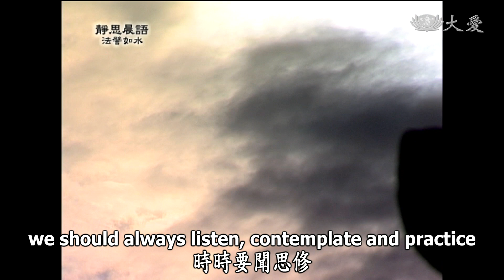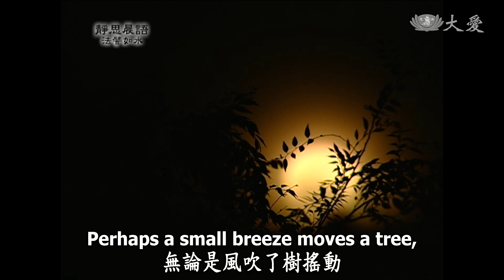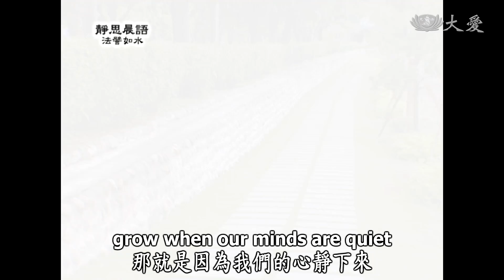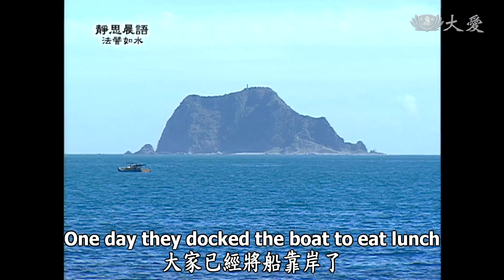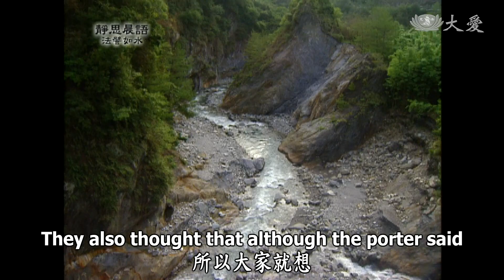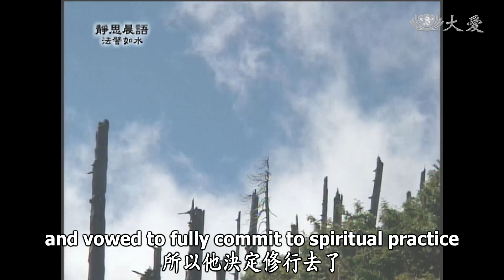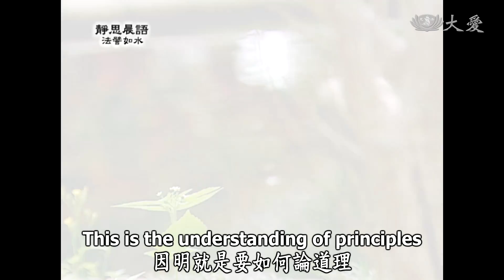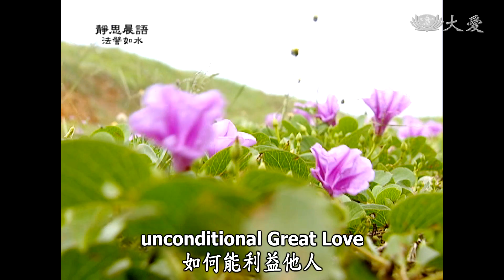【靜思晨語法譬如水】20121207 - 法味潤德 - 第458集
學佛，時時要聞思修，我們若能常常聽聞佛法，自然我們的心，時時都能保持那分平靜，平靜來自通達道理，我們道理通了，世間紛紛擾擾動不到我們，那就是因為我們能通達諸法，所以這就是從聞法而來。所以：
聞法歡喜 法音入心
法味潤德 滋養慧命
聽法真的要用心聽，我們若是沒有用心聽，哪怕是每天都坐在這裡，每天我用心這麼說，但是我們若沒有用心，只是聽而已，聽話，凡夫的耳根，聽凡夫的世俗話，聽了，有的凡夫就變成煩惱，用懷疑的心，用不正確的心念，一邊在聽，一邊就在製造煩惱，這樣哪有辦法把心平靜。
所以我們一定要，以修行的這念道心來聽聞佛法，我們修行的道心若是堅固，哪個地方的聲音不是法音呢？我們看大地一切萬物，無論是風吹了樹搖動，天未亮，前面有燈光，微微的風一吹，樹搖動，影子映在牆上，雖然天色昏暗，但是風聲樹影，就讓我們感覺得到大地之德，萬物之美，生起那分感恩，感恩我們生在大地上，有日月不同。
晝時，白天能看到大地萬物很明朗，看很遠，能看到很多東西，能感受到遼闊的境界，但是夜間，就像現在天未亮，天色還很暗，不過，在很暗這時候，卻有一番靜寂清澄的境界，很寧靜。
我們能知道，我們的精神若是越集中時，大地的聲音，那種空間諸法就是，在我們心中滋潤生長，我們若能心靈常常明淨透徹，就如聞到很多香味，所以道風德香薰一切，你到哪個空間，好像都有種說不出來的，心很歡喜的法味。
所以法味潤德，我們的心無煩惱，那種法喜禪悅的感覺，所以，法味潤德，自然滋養慧命，我們不是期待，我們的慧命增長嗎？因為時日不斷過去，年齡不斷增長，其實在生命中，不斷凋零老化，唯有慧命我們若啟發起來，慧命長生不老，完全不會凋零，所以它永遠清新。
因為智慧，在世間有很多東西，我們還沒有看透，我們還沒有盡知，尚不知道的還有很多，所以慧命會不斷成長，那就是因為我們的心靜下來，因為我們一念走在這條佛道上，當然我們要以那分平靜的心，來聽佛法，自然我們的智慧不斷成長。
所以聞法應該很歡喜，因為我們的心若靜下來，無論是大地萬物，或是人我是非，完全靜寂清澄，透澈明朗了，哪有什麼煩惱，能來煩擾我們的心呢？
所以前面我們說過，佛陀的「十力」，就是這十種智慧，給他一股力量，透徹明澄，很透徹，沒有什麼污染，這就是一股力量，所以前面所說的十力，那麼我們現在來說，洞達五明。
願以懺悔意根功能
願令此意
成就十力 洞達五明
五明:
古印度的五種學術
1.語文學的聲明
2.工藝學的工巧明
3.醫藥學的醫方明
4.論理學的因明
5.宗教學的內明
「五明」，第一叫做聲明，聲，我們要如何發聲，什麼樣的聲音，我們應該能去分別，過去分別這個人，到底這個人中氣好不好？身體健不健康？他在說話，心是不是明智的語言，或是充滿煩惱等等？都是透過聲音，從語文中能去分析人生世事，當然這裡的語文，除了能了解，聽聲能分別善惡等等以外，就是能說很多種語言，通達很多種音聲，在佛經中也有這樣的故事：
修行者隨著一群商人，出海去貿易，他是被僱的，僱來搬運東西，這群商人，就是老闆，大家已經將船靠岸了，大家想要先用餐，中午了先用餐，就發一些飯糰，這個人拿了一個就到旁邊去了，在樹下坐時，開始要打開飯糰來吃，聽到鳥聲，就在那裡笑一下、搖一下頭；有人看到了，到底這個人是不是頭腦有問題？吃飯自己一個人，怎麼這樣子笑，那樣子搖頭，到底是怎麼了？他就默然。
但是老闆又問他，再次再問，所以反覆問了三次，這位挑夫，他說：「剛才我聽到鳥兒聲，某某地方有寶藏。」他聽到了，他覺得這不是我想要的，所以我只是以一個微笑和搖頭，覺得鳥類都有這種通靈，何況是人、人類，鳥類都能說，你幫人搬東西很辛苦，你可以去哪裡取什麼東西，對一個修行者來說，世間的物質，挑動不了他的心，所以一笑置之。
但是聽到的人眼睛都瞪大了，覺得那麼辛苦在貿易，大海茫茫冒很大的危險，就是為了取得利潤，有寶藏的地方，為什麼不用呢？所以大家就想，這個人雖然嘴上說，對他來說沒什麼，既然知道了，是不是將來，會不會去取那些寶藏，所以這些人起了歹念，大家去計謀一個方法，要害死這個挑夫。
所以大家計謀之後，就對他說，我們很想喝水，你是不是能去那裡，那些水，你去提一些水來喝，結果要去提時，彎身下去，就把它推下去，這些商人，有的人趕緊把馬車、牛車，一群人就離開了，這個人在水中浮沉泅泳，眼睜睜看到一群人已經離開了，他要怎麼辦呢？所以在那個地方，感覺人生就是一念歹念生起，就不顧一切情分，想要殺我的命，得他們的利益，所以他自己在那裡泅泳時，結果一大塊木頭浮在水面上，他爬上浮木，就這樣隨水漂流，隨水流一直漂流。
這群人離開不遠，看到這個人在那裡泅泳，心想他一定必死無疑了，所以停下車來，開始回頭去取埋藏的寶物，果然有了，一挖出來以後，這群人開始在那裡爭，所以這位隨水漂流遠去的人，只是聽到後面非常吵鬧，那群人已經在那裡爭，爭這些寶物到底要怎麼分，他內心就覺得，人生，這種心實在很可怕，所以他厭棄世俗勞苦賺錢謀生，所以他決定修行去了。
這就是聲，鳥聲在說話，我們聽鳥聲在叫，其實牠們是在對話，只是我們凡夫聽不懂，不過，有一種人，他就能通達聲音，除了人類的語文以外，還能聽聞大地一切聲音，都有它的道理，這也是包含在「聲明」學中。
再來就是醫藥學明，這叫做「醫方明」，不只是醫師，還要知曉藥，所以我們現在的醫學院，就要開很多系，有醫學系，有藥學系，有復健系…等等，對人的身體有很多學系，甚至有語言訓練，這也要聲明學，所以醫方明也是一樣，對人類的醫藥學。
再來倫理學就是「因明」，因明就是要如何論道理，道理一切都是要有起因，若沒有起因，要如何論起呢？世間的因明，不只是在倫理學，我們平時說話也一樣，你在說什麼？因為…，你怎麼這麼說？因為…，都是都有一個起因，你怎麼會這麼做？這個「因」，但是我們因為什麼而做呢？我們應該要很明智，我們要把握時間做對的事，這就是「因明」，不只是倫理學而已。
其實在我們的日常生活中，你為什麼做這個動作，你為什麼說這種話，你為什麼…？我們應該因為什麼，前面就是「因」。
所以我們為什麼來修行？因為要脫離煩惱的纏垢，要能清淨我們的心，或是脫離凡夫，要接近佛、聖人的境界，因、為，所以這樣來修行。
所以說來，在我們日常生活中，都不離開因明，我們要很清楚、很明朗，不要受到利益來引誘我們，做出一些不道德的事，所以我們做什麼事，一定要很明朗，該做的去做，不該做的不要做。
再來就是「內明」，那就是宗教學，不知已、焉知人，我們自己，若不是自己去了解，所以有一句話，內外明徹無瑕穢，我們自己的內心要很明徹，我們既然進入宗教門內來，我們必定要清淨我們的心，所以心若不明朗，如何能面對外界呢？內心不自清淨，如何能清淨他人？自身不能度，如何度他人？所以我們一定要，內外明徹無瑕垢，這就是我們要研究宗教。
宗教就是要讓我們，回歸我們的本性，所以每一個宗教，應該都有那一分，如何能利益他人，博愛、大愛，當然要先自愛，自愛，愛好我們的心，不要讓我們的心亂了，不要讓我們的行為錯誤，這才是真正學佛宗教的目的。
所以十力、五明，就是我們要很透徹了解，所以請大家要時時多用心。

 (10760458)